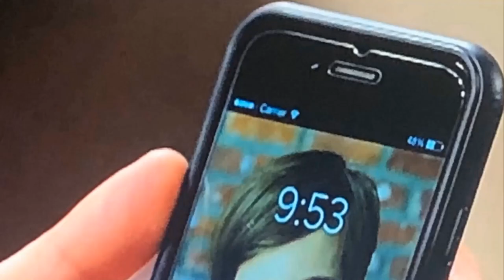The Messed Up Things In The Young and the Restless TV Series No One Talks About